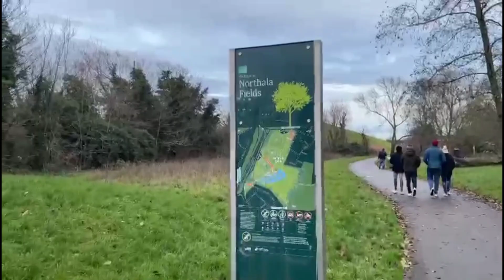What Happened To Us On Christmas Night! ക്രിസ്മസ് രാത്രിയിൽ ഞങ്ങൾക്ക് സംഭവിച്ചത് ?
In this video, we'll explore what happened to us on christmas night and how we celebrated in the UK.We'll walk you through our christmas day and celeberation, from the our small family get-together to the big night out. We'll explain the customs and traditions associated with christmas in the UK, and share some of our favorite pictures from the day!